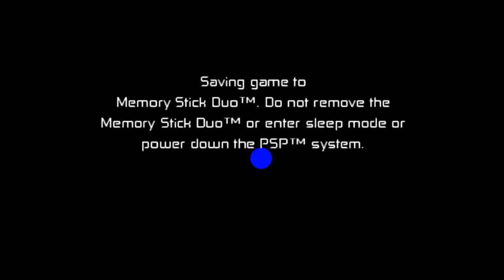SHURIKENS DE FOGO?? – Ben 10 Protector Of Earth (#08)